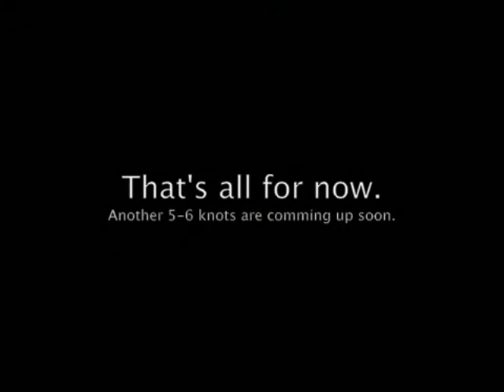gufunga karuvati morinho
gufunga karuvati bizwinabacye